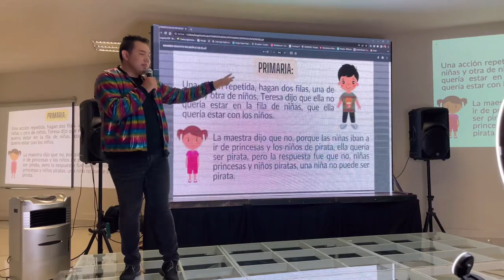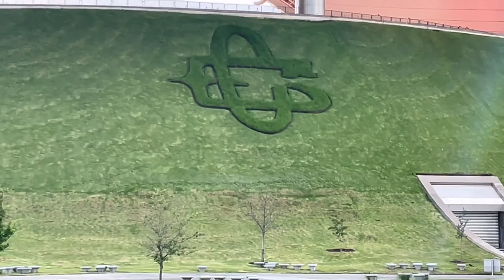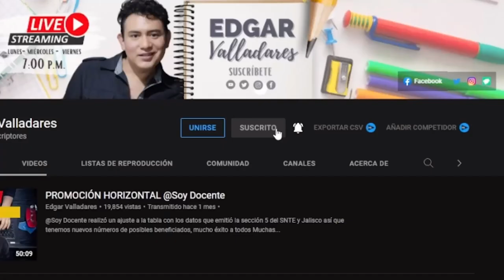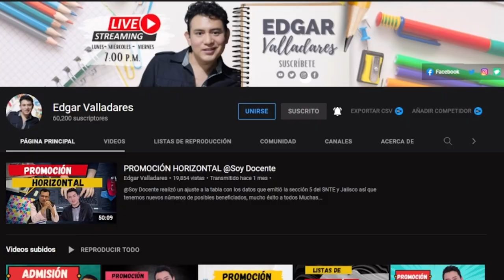VLOG DE GUADALAJARA: CUMPLIENDO SUEÑOS !!!! GRACIAS POR EXISTIR!!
Hola maestras y maestros el día de hoy les comparto un poquito de lo que vivimos en Guadalajara, tuvimos el congreso para profesionalizarnos y no tengo más que agradecer todo su apoyo sin ustedes mi voz, no tendría peso ni repercusión, gracias por acompañarme en esta aventura y permitirme acompañarlos.
Gracias @SOYDARIO  por todo tu cariño y tu apoyo
Gracias @Soy.Docente amigo por incluirme en tantas aventuras
Gracias @danielcarreon por saludarnos se te aprecia mucho

INFORMACIÓN CONGRESO MONTERREY:
Ya tenemos todo listo para no perder ningún detalle del Marco Curricular Plan de Estudios 2022 en el congreso presencial en Monterrey 5 y 6 de agosto, más información ℹ️ o manda WhatsApp al 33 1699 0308.